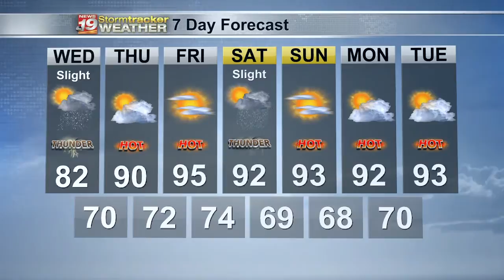Dan's 7 Day Outlook - July 20, 2021